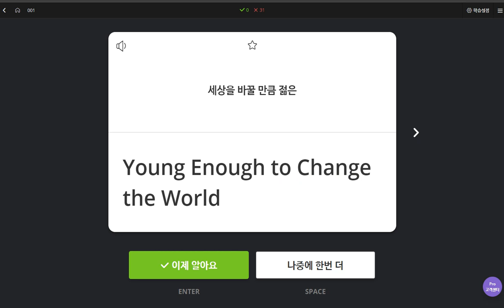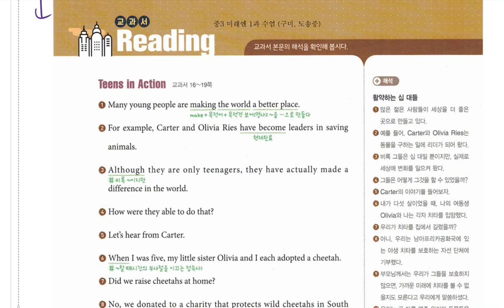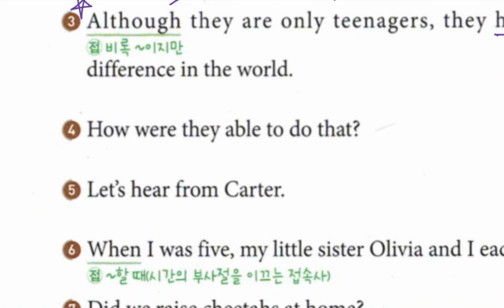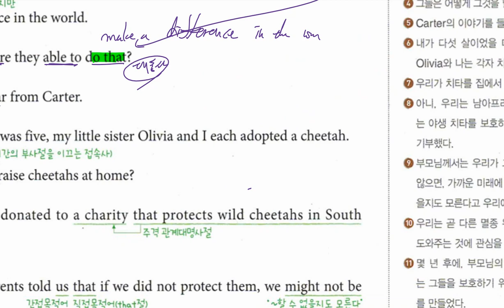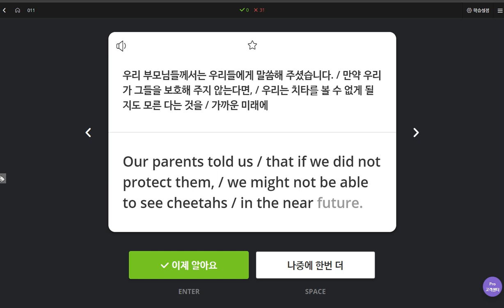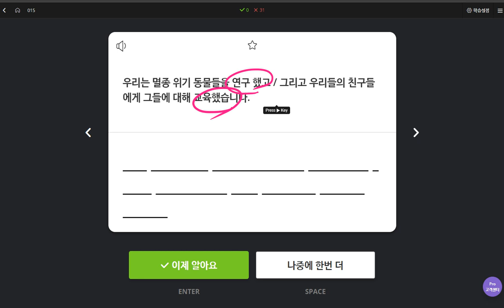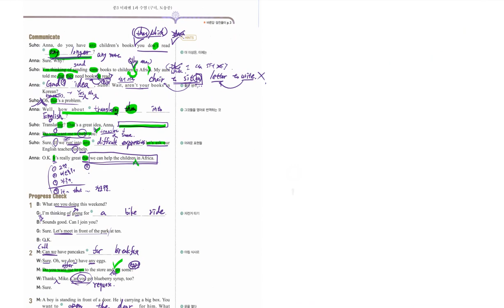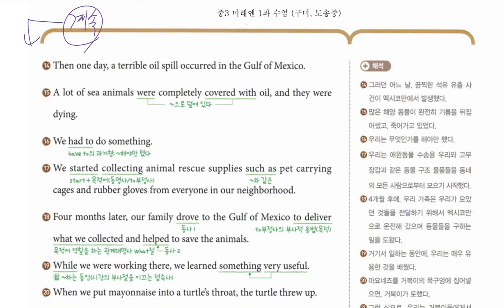중3 2020 04 02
중3 미래엔 1과 본문 1